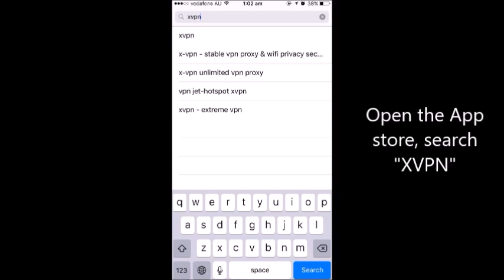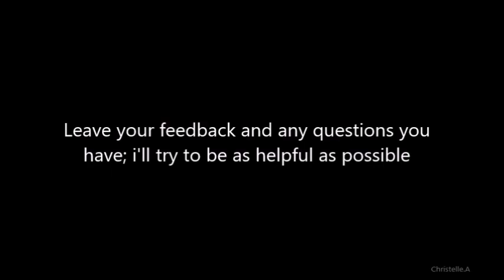HOW TO GET OLD SNAPCHAT BACK Easy and quick way January2018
If you hate the new snapchat update, don't panic! here's how to fix it and get back the old snapchat in less than 1 minute :)